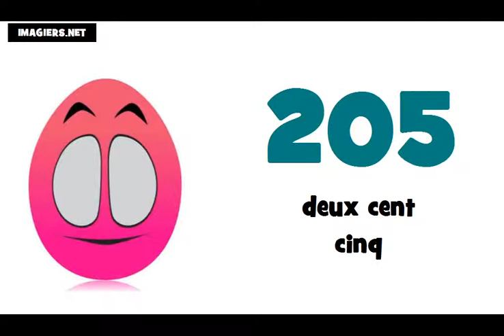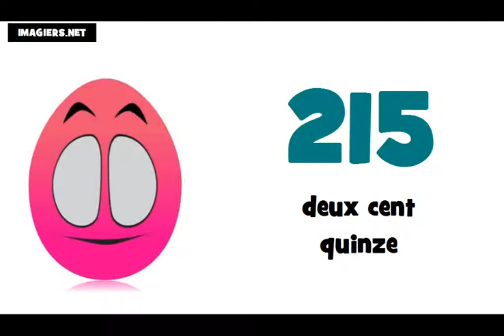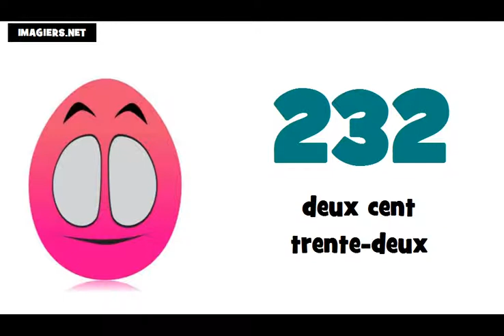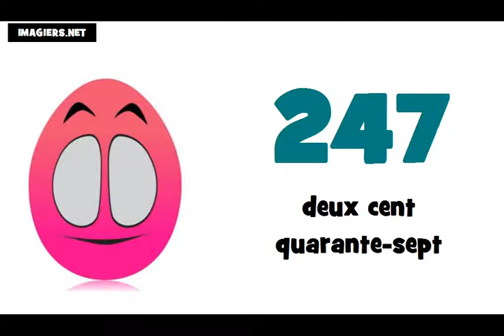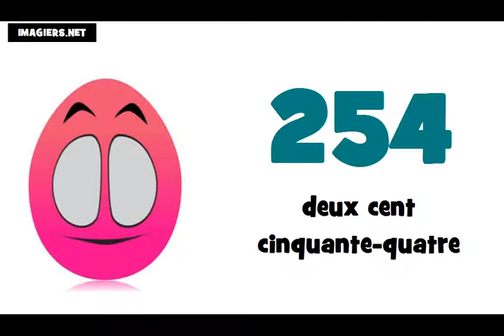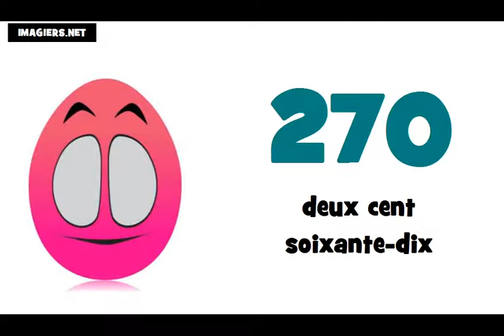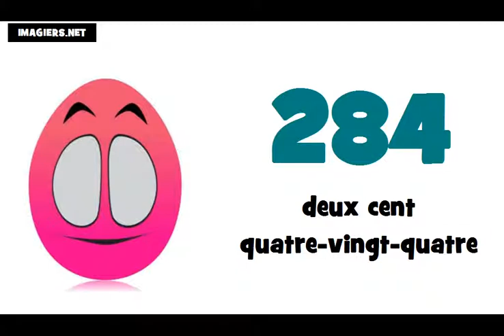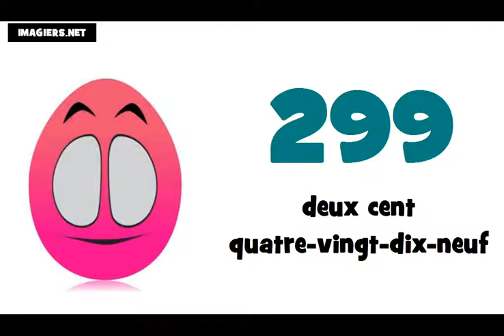☺ Aprenda francês # Aprender hablar en francês ★ 200 ► 300